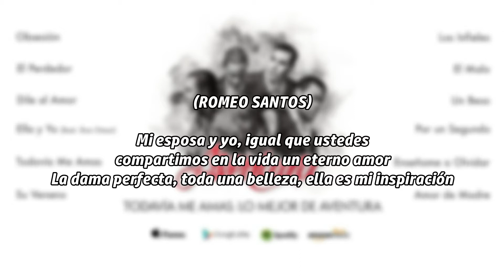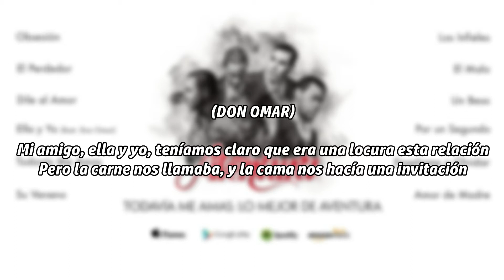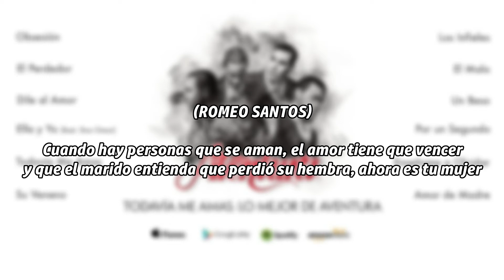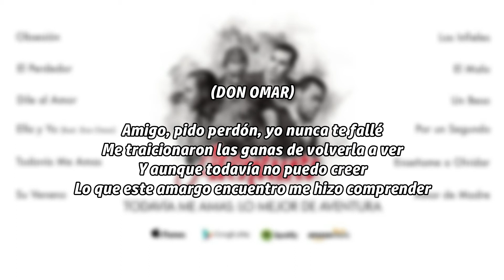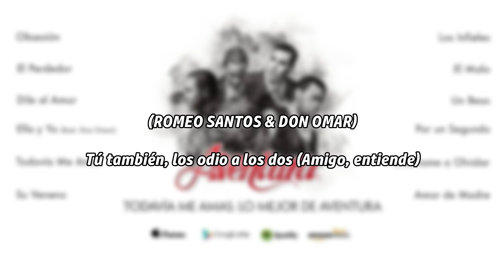Aventura - Ella y Yo (Letra) feat. Don Omar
Álbum: Todavía Me Amas: Lo Mejor de ventura (Delxue Edition)
Canción: Ella y Yo (feat. Don Omar)

Amazon Music